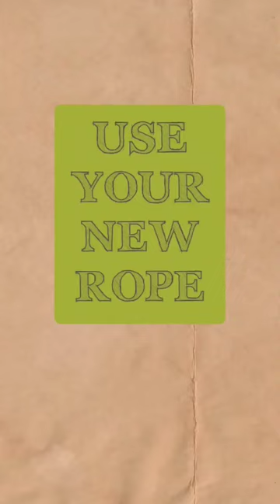Make Your Own Rope for Crafting - Upcycle Your Old T-Shirts!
How to make your own rope from old t-shirts. Use it for all kinds of crafting and DIY.